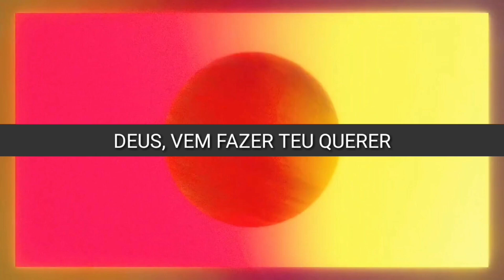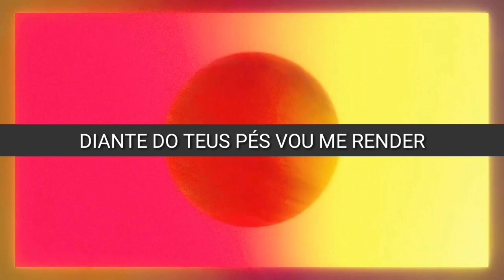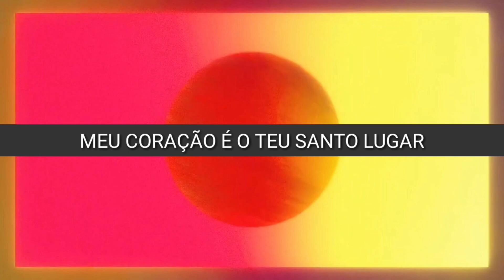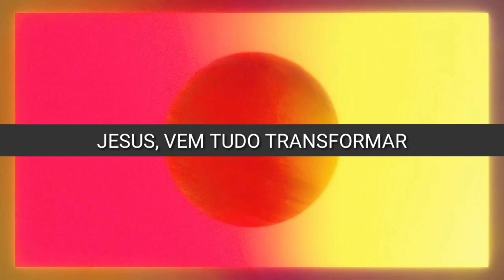Santo lugar - Passion ( Playback legendado, com coros) Download / Descargar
Santo lugar - Passion ( Playback legendado, com coros)